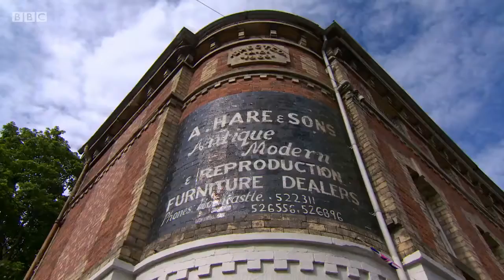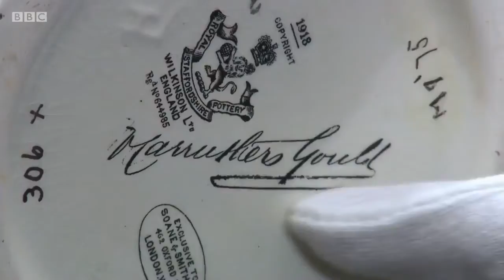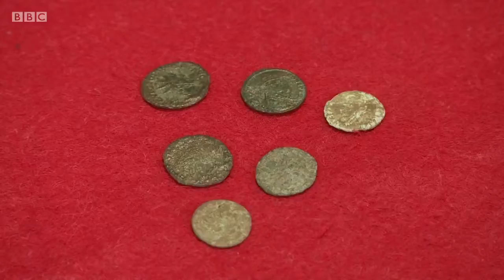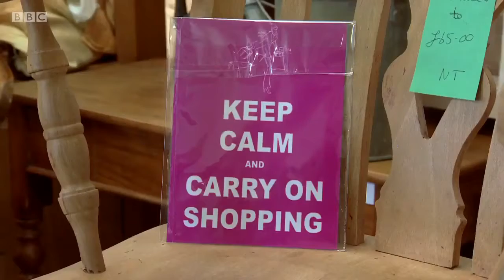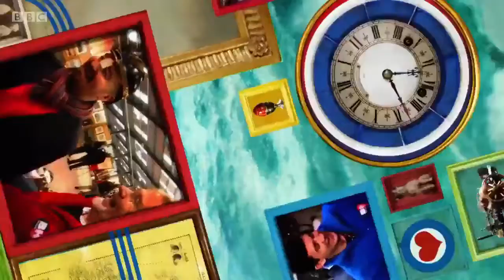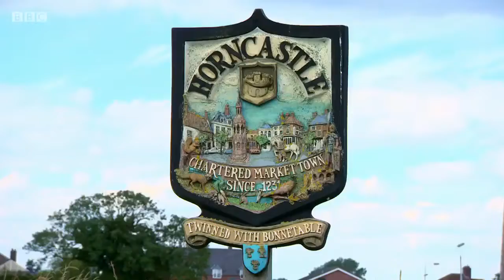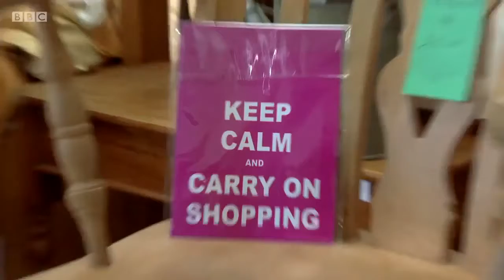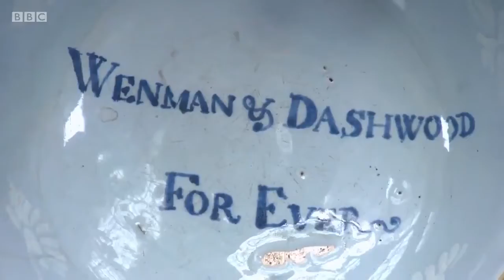Bargain Hunt s033S06 Horncastle 26 ( English Subtitles )